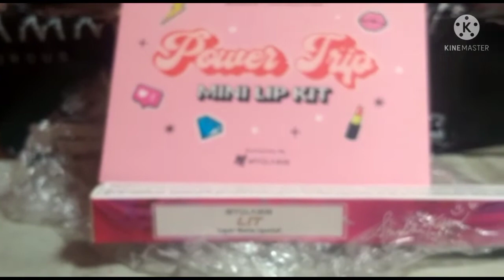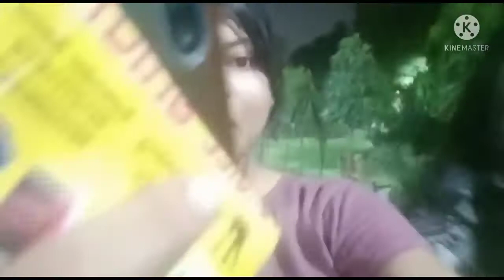JAYA NE KHARIDI MY GLAMM KI 💄💄|| LIPSTICK || FROM VV VLOGS 🥰🥰